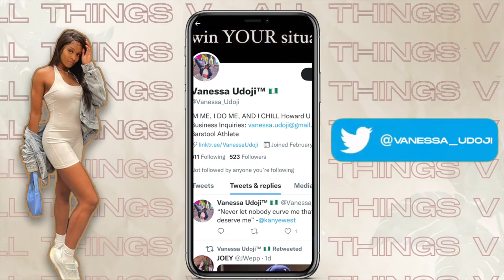Life Update ...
What up ATV Gang!! Long time no see! I know I’ve been MIA but I can’t thank y’all enough for your patience. Today’s video is a life update that will explain my YouTube hiatus.  I’m so grateful for y’all staying along for the ride.

Love y’all! Stay blessed🤍